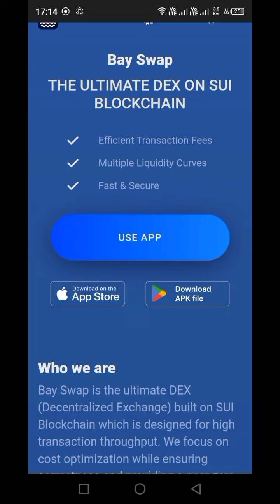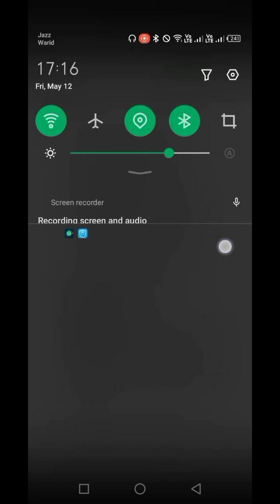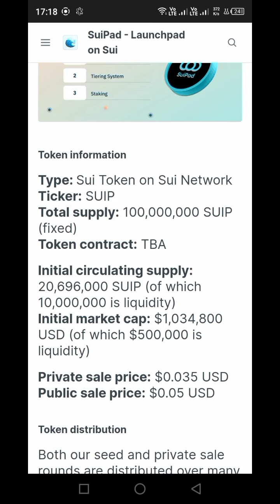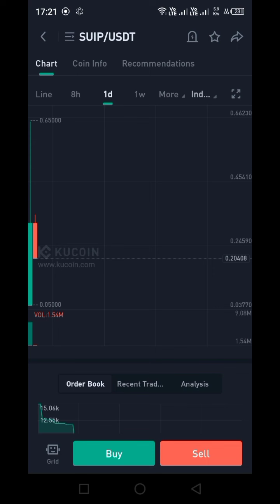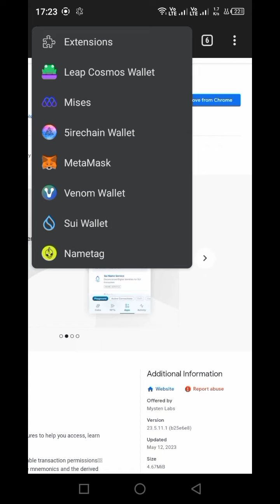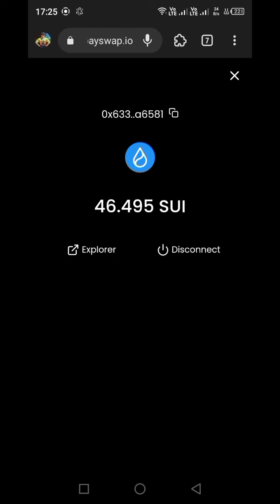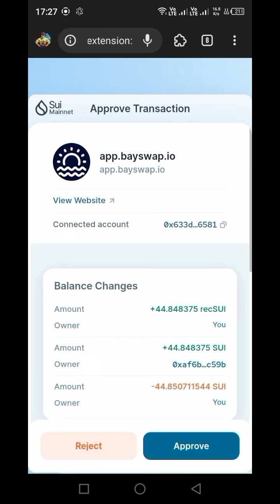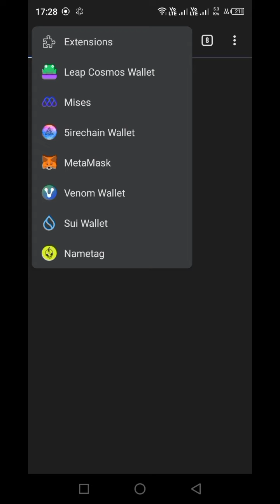Bayswap Next Level IDO on SUI || invest $50 & Earn $750 || Bayswap Potential 5x to 10x Sui Project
Bayswap Next Level IDO on SUI
invest $50 & Earn $750 Project
Bayswap Potential 5x to 10x Sui